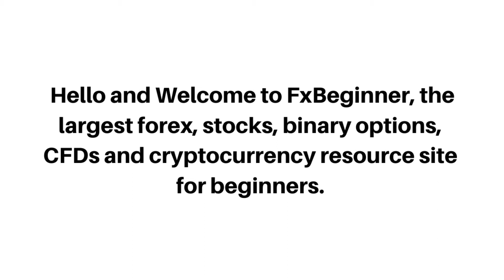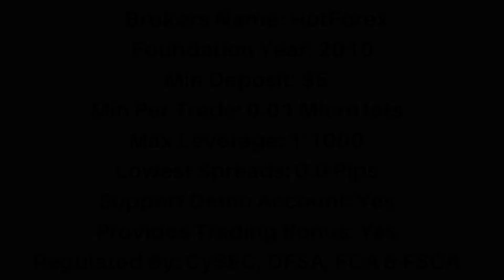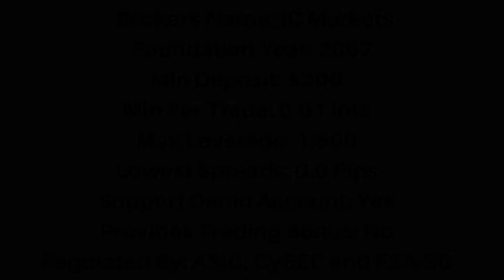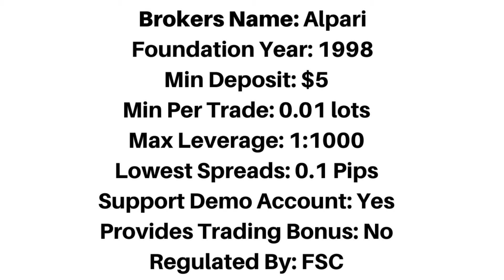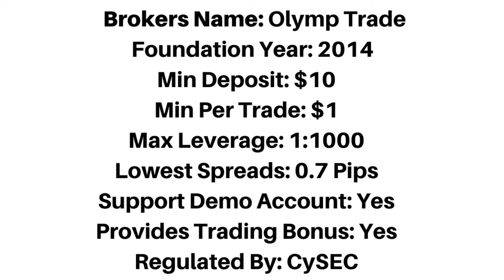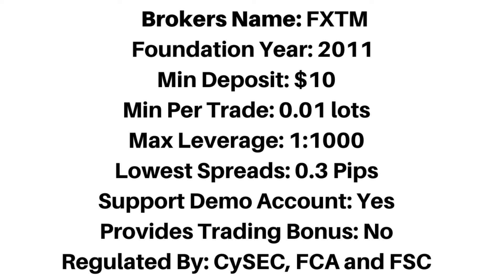Best Forex Brokers In Armenia (TOP 10)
Top 10 best forex brokers in Armenia that accept Armenian traders.

best brokers in Armenia,
best Armenia forex brokers,
best brokers for Armenian traders,
Armenian traders,
Armenia forex traders,
forex,
top forex brokers,
Armenia,
Armenian,
Armenia forex trading